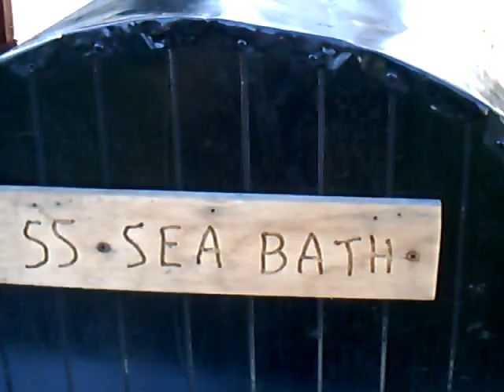paddle boat prototype #2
round 2 pontoons rebuilt with new sheetmetal, riveted and soldered seams and pressure tested. float alot better than my first which were built from scrap that was full of holes.